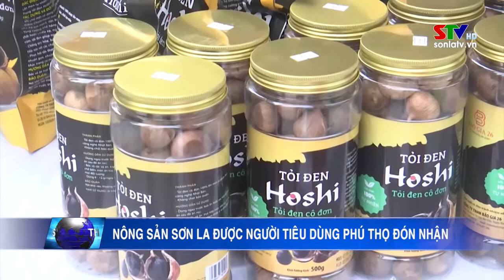Nông sản thực phẩm an toàn Sơn La được người tiêu dùng Phú Thọ đón nhận